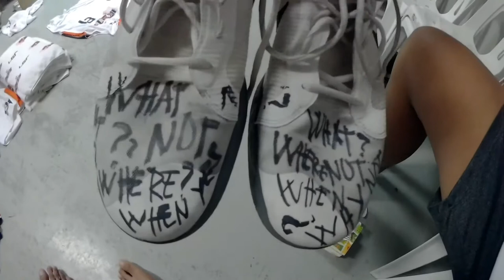Part 2 meralco vs tnt do or die game